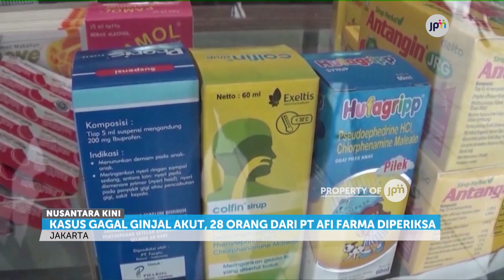Polisi Periksa Perusahaan Farmasi dan Asal Bahan Baku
Bareskrim Polri memeriksa 28 saksi dari PT AFI FARMA dan sejumlah perusahaan penyedia bahan baku obat sirop. Ini terkait kasus gagal ginjal akut yang menyerang ratusan anak di Indonesia.